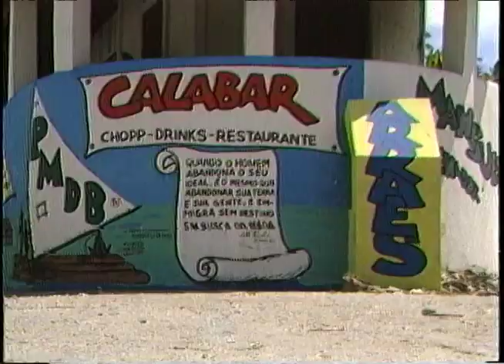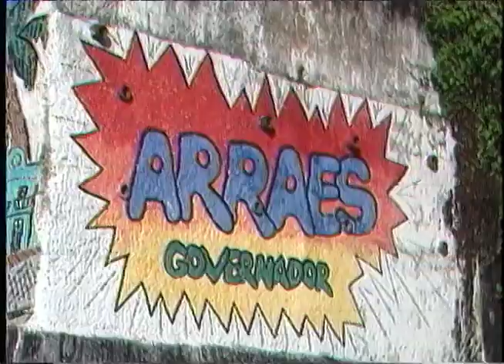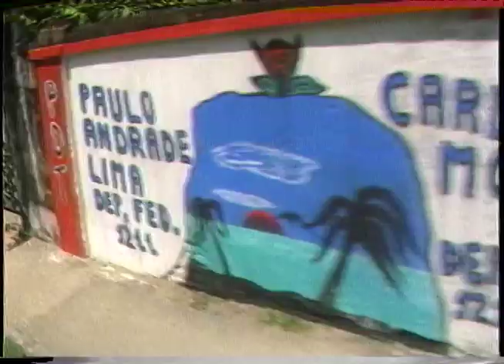MUROS DE OLINDA - 1986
Depoimentos de artistas e moradores do Sítio Histórico de Olinda/PE, sobre as pinturas nos muros, na época das eleições.
Realização: TV Viva  -  A Sua Imagem/CCLF.